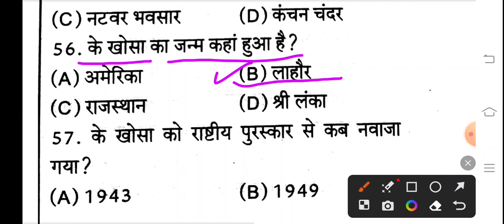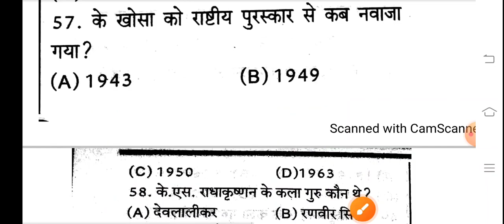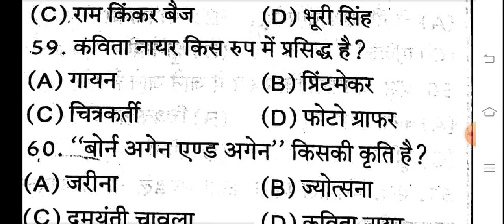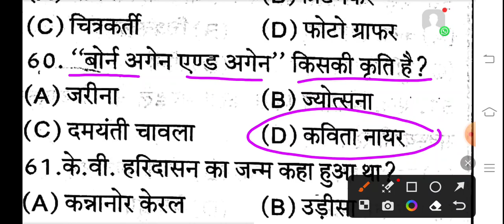TGT PGT ART practice set 50 very important questions 2024.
TGT PGT ART practice set 50 very important questions